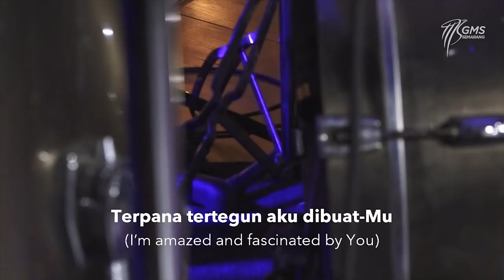GMS Online Service - THE NEXT GENERATION - 1 November 2020